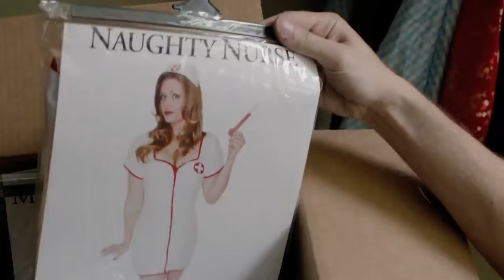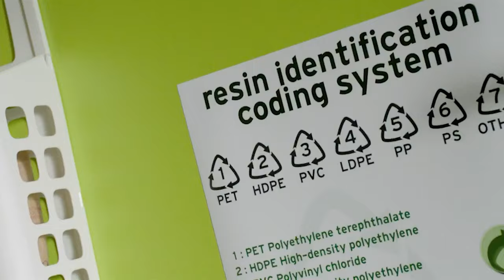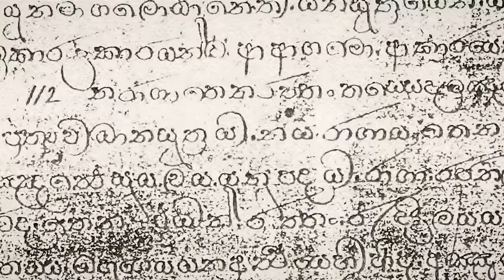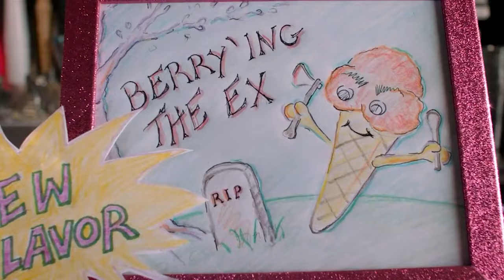Love Beyond the Grave: A Recap of the Zombie Reunion